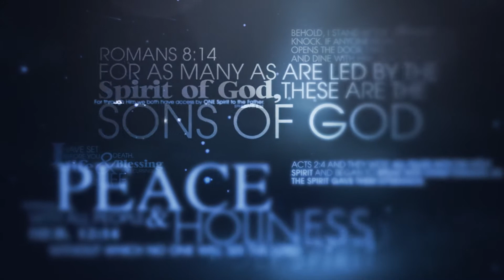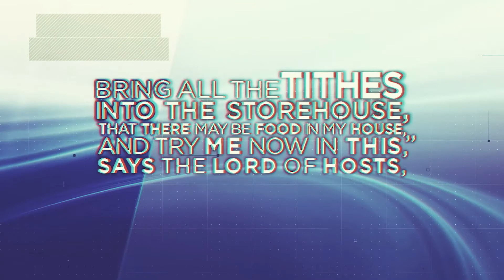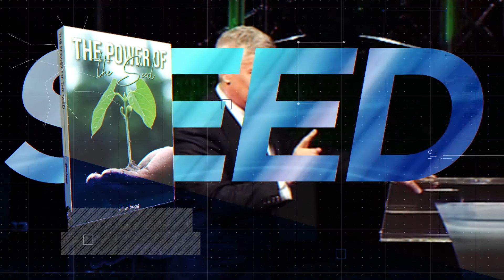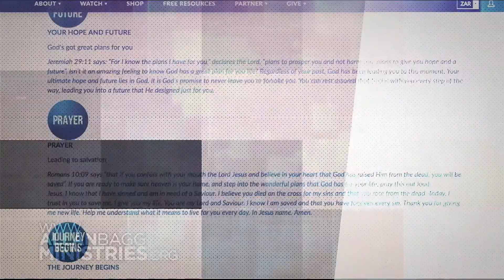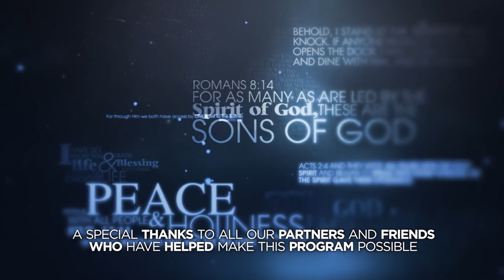Developing a Wealth Mindset | Allan Bagg | Part 3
God’s desire is to see us living in the abundant life that Jesus paid for. In this series, Allan Bagg and Didier Tison share the powerful principles by which they live their lives, and will help shed light on the difference between a poverty mindset, a rich mindset and a wealthy mindset.